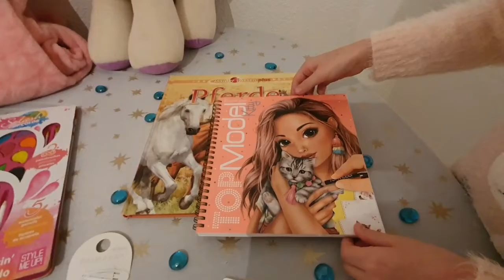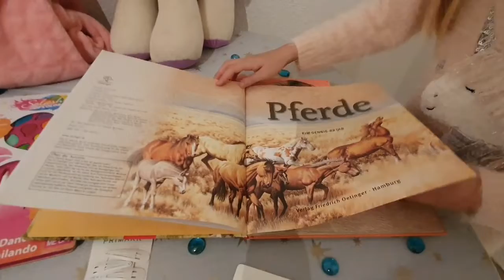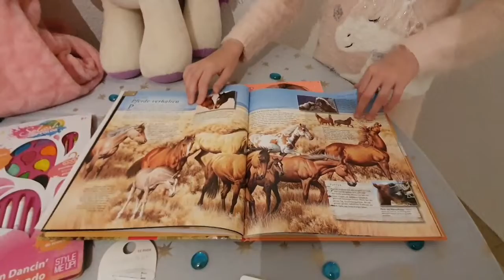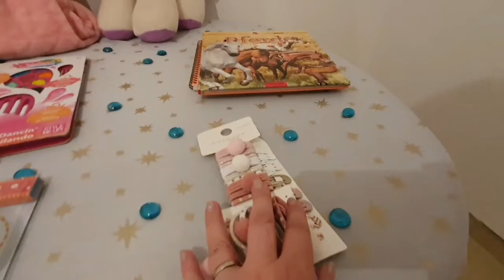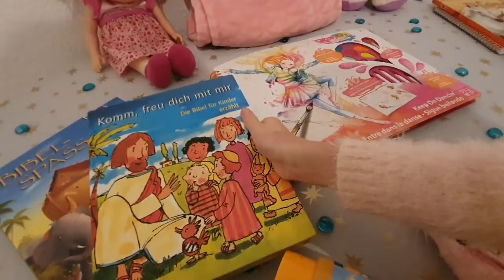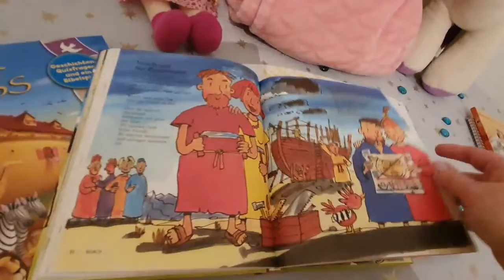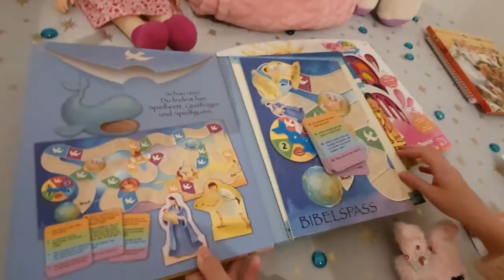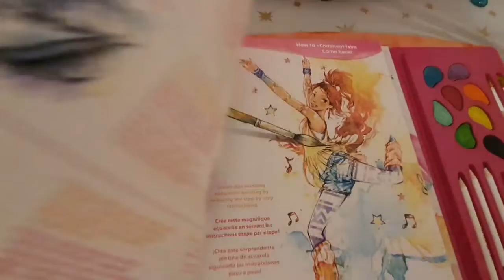ЖИЗНЬ В ГЕРМАНИИ.🎂 ДЕНЬ РОЖДЕНИЯ.🎉 8 ЛЕТ.💐 ДЖОЛИССА ИМЕНИННИЦА.🎁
Привет, друзья! А у нас именинница,🎂 нашей принцессе 8 лет и мы вас приглашаем на наш праздник!🎉